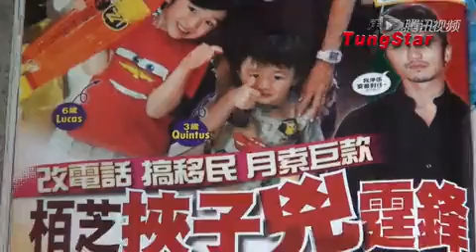谢霆锋称与柏芝"紧密联系" 不提巨额赡养费